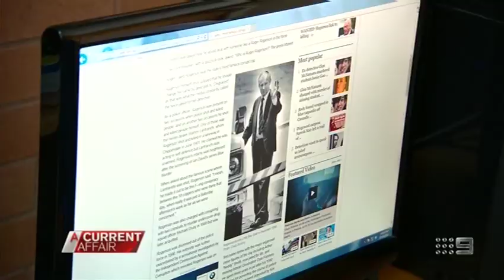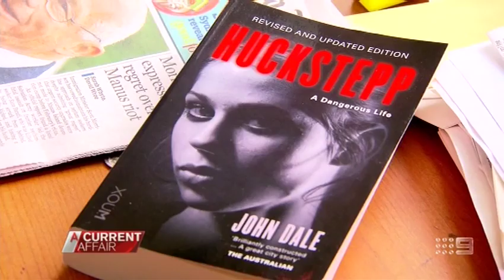Roger Rogerson | Australia's Most Notorious Corrupt Cop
He's the former decorated detective turned disgraced cop, with Aussie underworld ties. Just how did Roger Rogerson fall so far from grace?